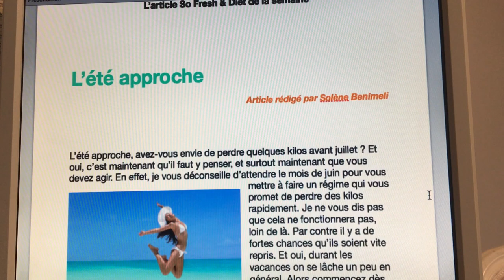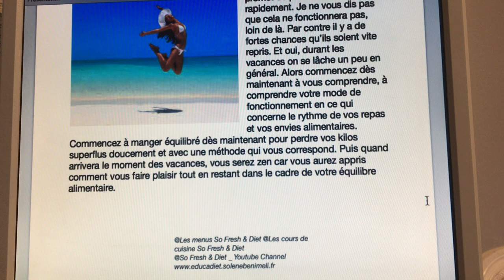Maigrir vite avant l’été ? Le conseil de Solène Benimeli, diététicienne-nutritionniste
👉🏼 Playlist ‘Articles nutrition et astuces minceur : Maigrir vite avant l’été ?

🍑 L’été approche, il va falloir se mettre en maillot de bain mais vous n’êtes pas à l’aise dans votre corps ? 🍑

🍑 C’est le moment de faire quelque chose !

🍑 Non pas de régimes stricts qui vous promettent de perdre vos kilos rapidement !

🍑 Dans cette vidéo,  je vous partage mon article pour vous donner des conseils pour mincir avant l’été et surtout ne pas reprendre vos kilos perdus !

👉🏼 Comprendre votre mode de fonctionnement : rythme de vos repas, vos envies alimentaires
👉🏼 Commencer à manger équilibré dès maintenant
👉🏼 Découvrez comment vous faire plaisir dans le cadre de votre équilibre alimentaire
👉🏼 Être serein avant de partir

🍑 Vous pouvez prendre rendez-vous avec moi au cabinet pour faire votre bilan diététique et avoir un accompagnement global aussi bien sur le plan physique que moral !

🍑 Vous êtes prêts à agir ? 🍑